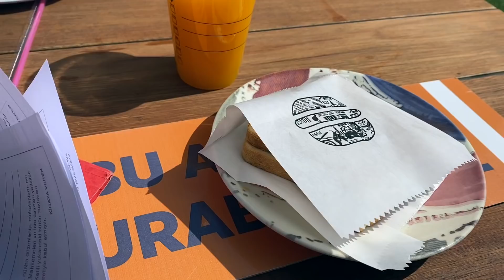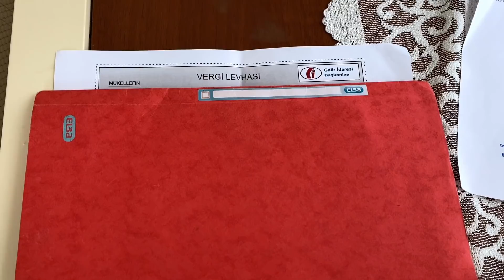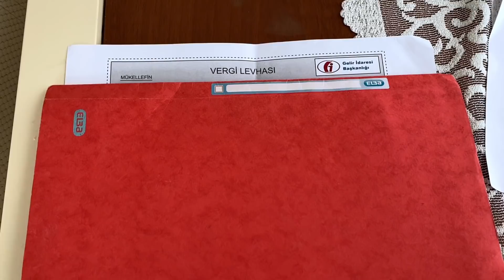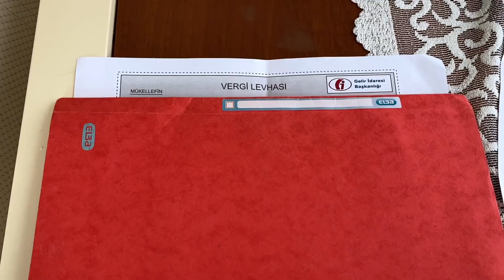📍🇹🇷WeeklyVlog Istanbul : Arrivée de ma soeur, Business, Visite d'appartement et Soin beauté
Coucou à toutes,
 On se retrouve pour une nouvelle vidéo : Vlog en turquie

Au programme :
Arrivée de ma soeur
On parle business
Visite d'appartement
et Soin du visage

Déménagement
Déménager en Turquie
Partir de la France
Moi c’est Hasret j’ai 30 ans et je suis maman de 2 petits garçons : Ali & Selim
Je suis d’origine turc et je partage avec vous mon organisation, mon quotidien, des recettes 😘

I N S T A : Halyna.officiel